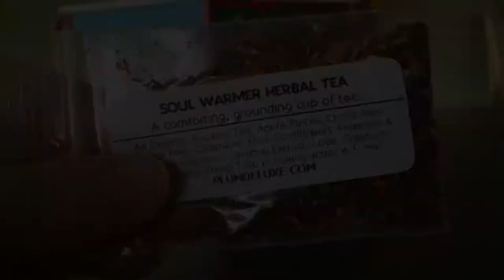Knit at the Ridge - Vlogmas Day 15, 2017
Welcome to the Ridge! Thank you for stopping by. Slow living, happy life.

Vlogmas Day 15 - In which I am sick but looking forward to more Christmas activities in the coming week.